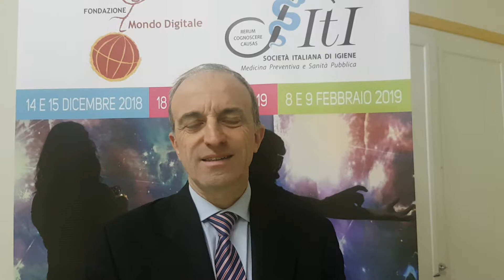Digital Academy - Prof. Carlo Signorelli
Il prof. Carlo Signorelli, ordinario di Igiene e sanità pubblica, ha elaborato il programma didattico del corso "La trasformazione digitale nella salute pubblica” che offre a 24 professionisti, selezionati dalla SiTi, una formazione esperienziale su alcuni sviluppi tecnologici di frontiera a supporto della ricerca scientifica e del miglioramento dei servizi di igiene.